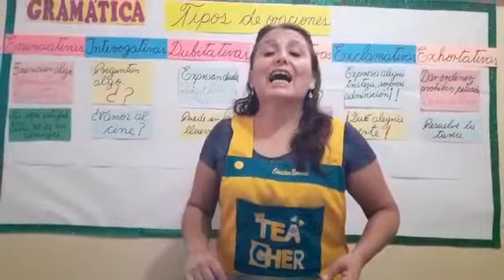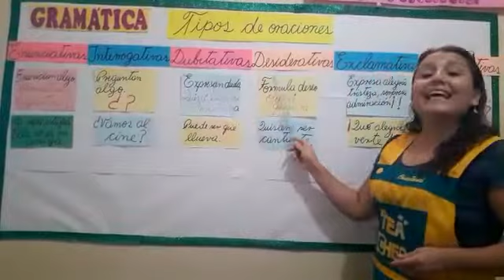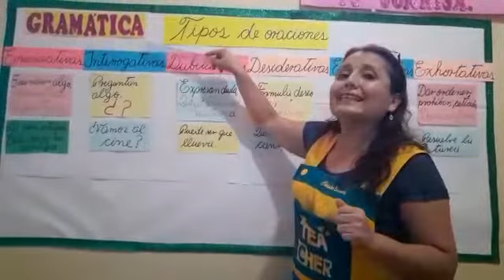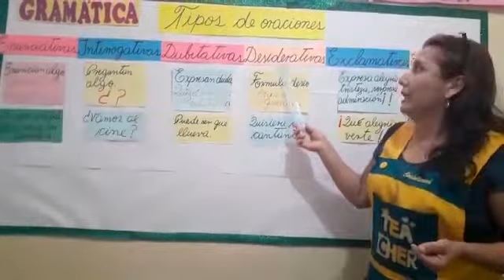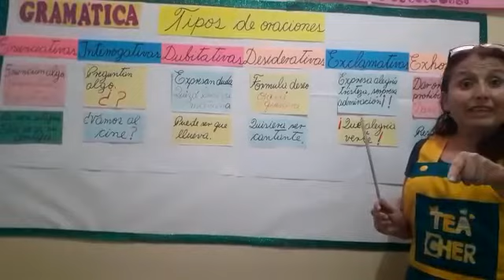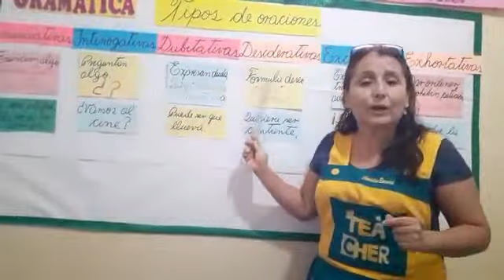TIPOS DE ORACIONES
MISS GLENY AGUIRRE
GRADO: 4TO PRIMARIA
CURSO: GRAMATICA